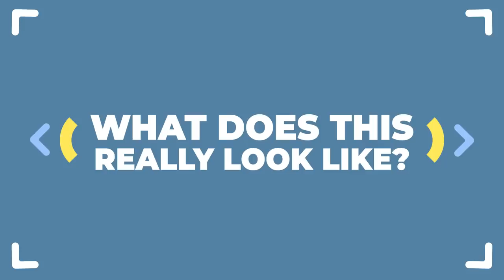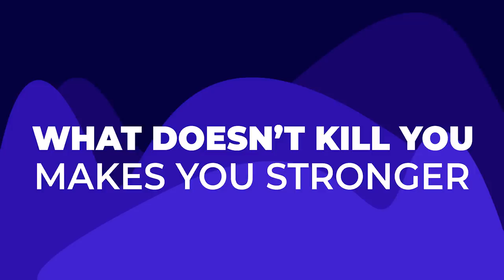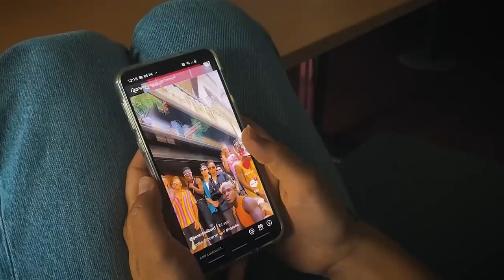Seven Positive Psychological Traits That Predict Good Health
There are seven psychological traits that have been found to predict good health. In this video, I'll be discussing each of them in detail and how you can start incorporating them into your life for a better overall well-being.
Here are the traits:
1. Resilience
2. Optimism
3. Confidence in your ability to handle your life stresses or problems
4. Coping self-efficacy
5. Social engagement
6. Spirituality and religiosity
7. Wisdom